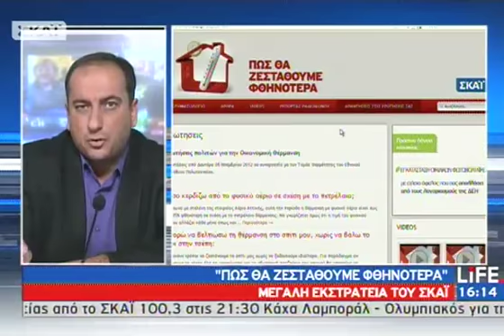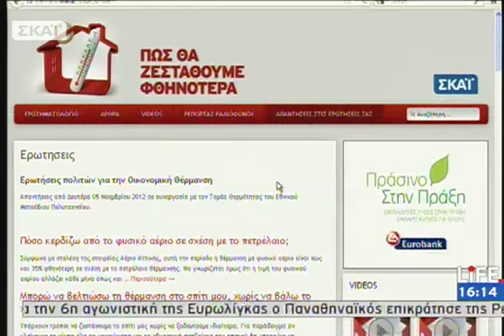Πώς θα ζεσταθούμε οικονομικά: Σόμπες υγραερίου